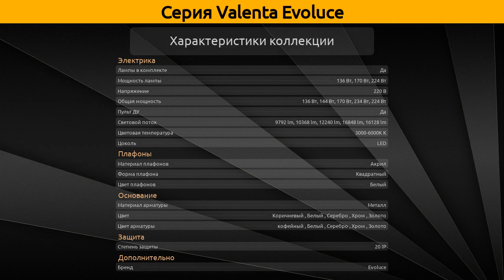Valenta Evoluce - потолочная светодиодная люстра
Коллекция "Valenta" от бренда Evoluce включает 19 товаров, а в частности это потолочная светодиодная люстра.